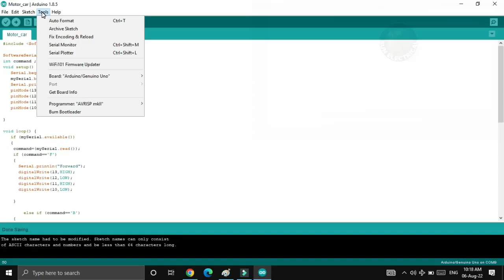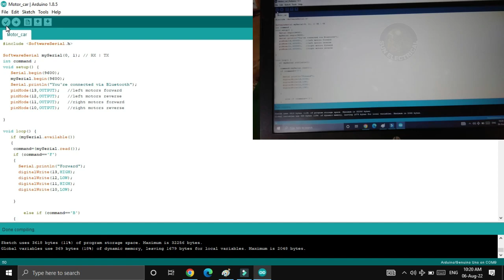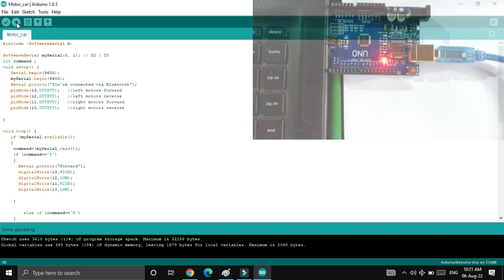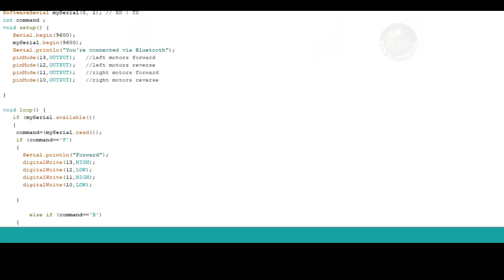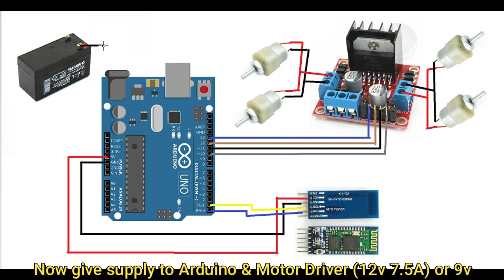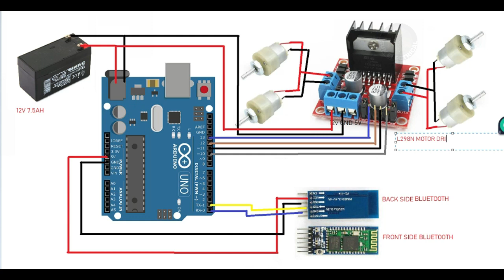Arduino Project | Arduino 4WD Bluetooth Controlled Robot Car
4wd arduino bluetooth car code
arduino bluetooth car l298n
arduino bluetooth car l293d in Kannada